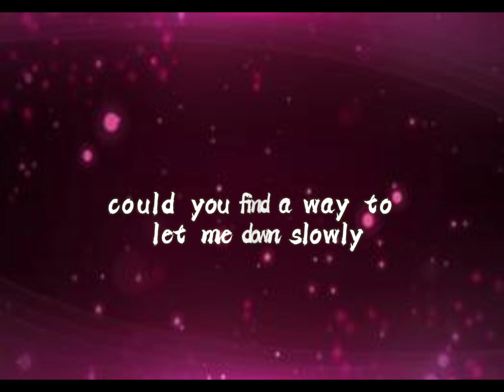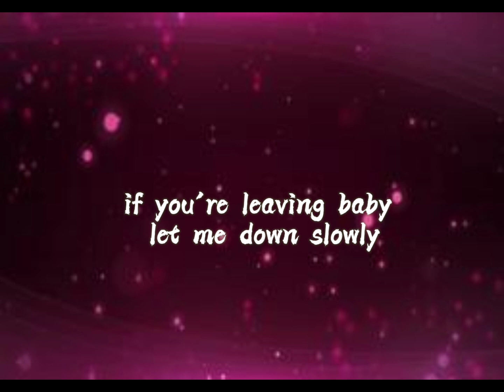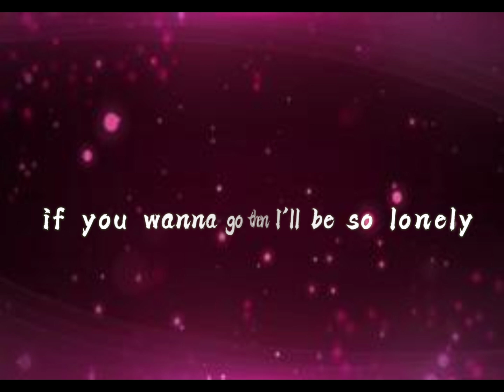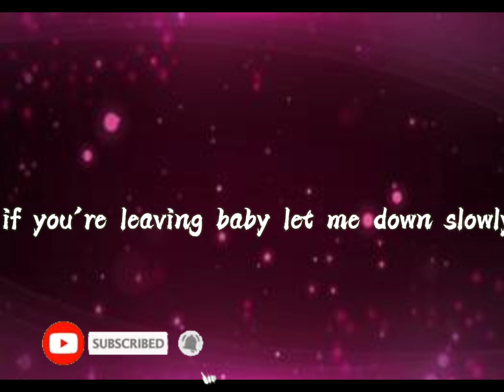Alec_Benjamin _Let me down slowly